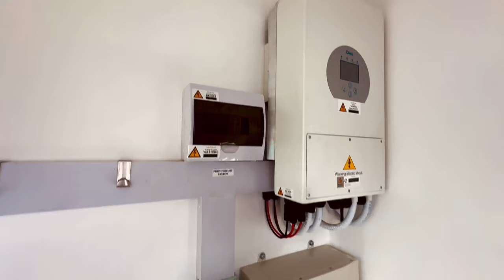1 Bedroom house for sale in Botrivier, Western Cape, South Africa : R1,050,000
Land size : 595m2
Price : R1,050,000